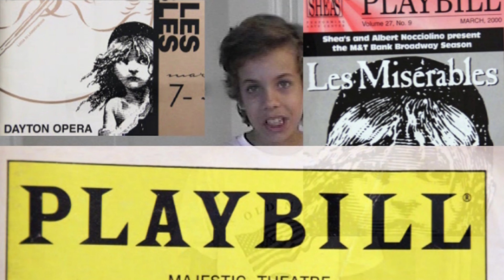Chris Lucy Any Dream Update May 14, 2023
Here is the update to Any Dream Will Do, performed by Chris Carlson in year 2000 right on the heals of his Coat Of Many Colors at the Music Circus and Les Mis for 9 months across the country.  I get to proudly call Lucy Rose my grand daughter, who is about 6 weeks shy of 3 years.
You may recognize the clips from March 12, but we finished the song with phone clips from May 7.